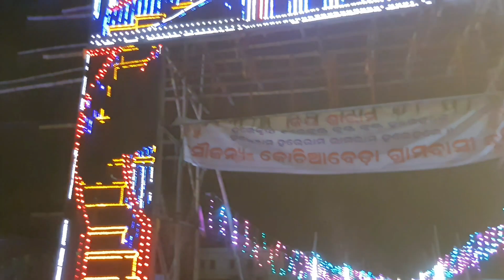Kochiabeda Astaprahara Namajagyan 2023